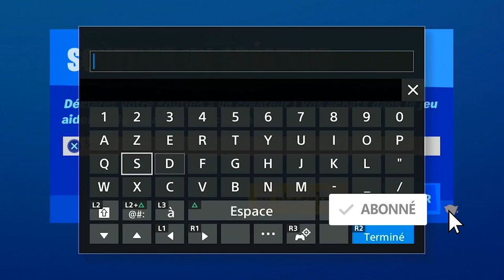GUIDE COMPLET DES DÉFIS DE LA SEMAINE 5 SAISON 4 FORTNITE CHAPITRE 2, LISTE DÉFI SEMAINE 5 SAISON 4